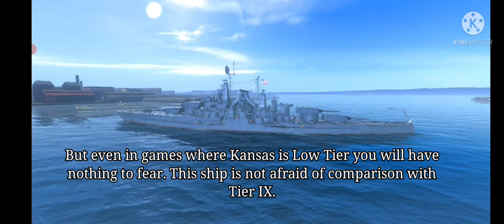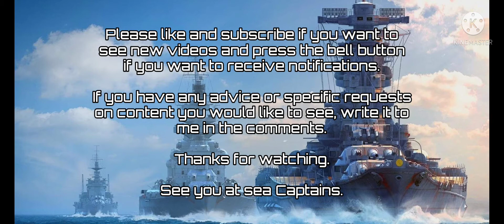REVIEW US BB TIER VIII KANSAS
Slow, but unstoppable. 12 406mm guns of pure power. US battleship Kansas is here.

If you have any advice or specific requests on content you would like to see, write it to me in the comments.

See you at sea Captains.